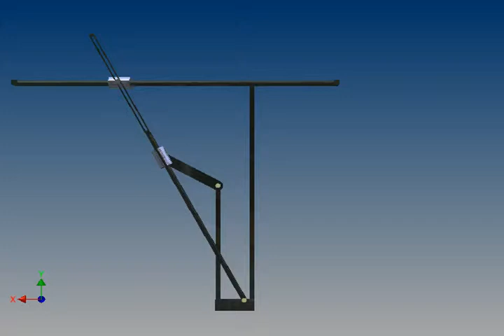Rotating Pump Mechanism Animation